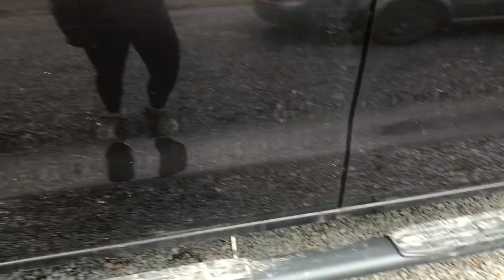CLEANING THE TRUCK OUT | Quarantine Vlogs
Please Note: I am not, in fact, Quarantined, as I don't have the virus, but am self-isolating to take all precautions.